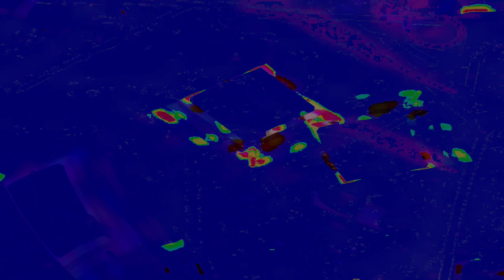Movie 24 08 29 14h12m32s